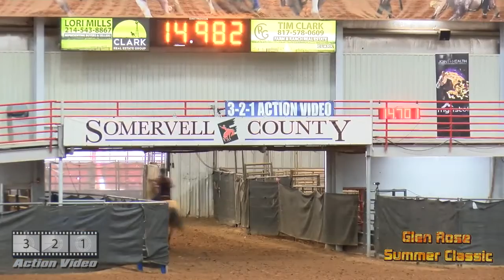Guys Ebony N Ivory 7/10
Glen Rose